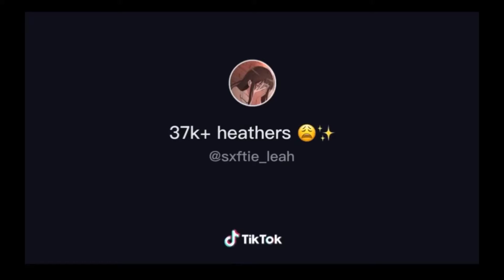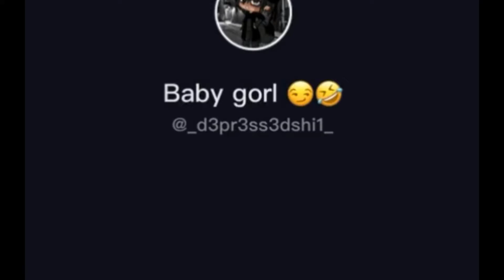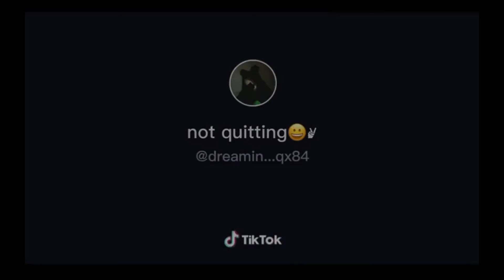GachaLife TikTok Compilation #84 👑 Gâcha Life Tik Tok | TikTok Gacha Life ✔️